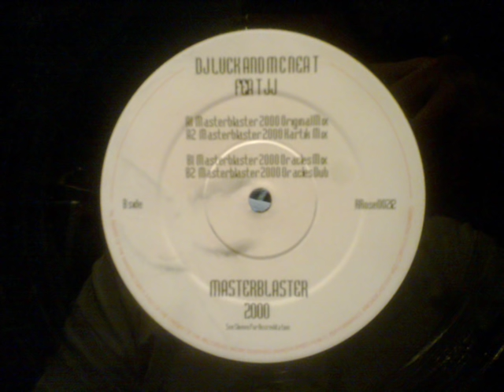UK Garage - Dj Luck & Mc Neat Ft JJ - Masterblaster 2000 (oracles Mix)